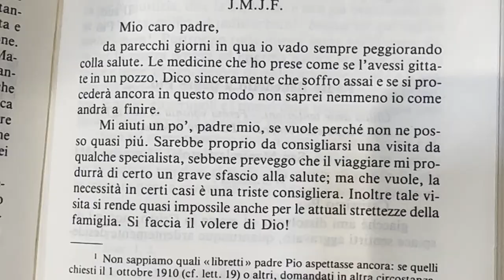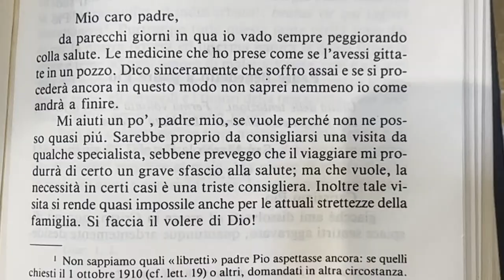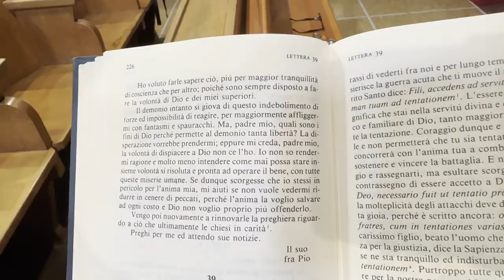Padre Pio: "Voglio salvare la mia anima ad ogni costo e non voglio offendere Dio"